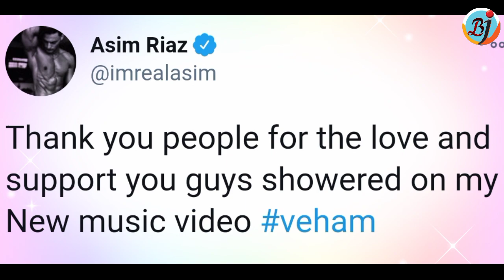Asim Riaz Reaction on Veham Song Hit and Thanks fans | Sakshi Malik | BJN